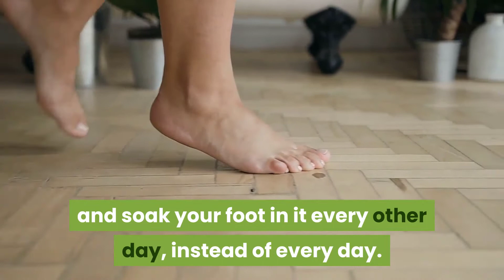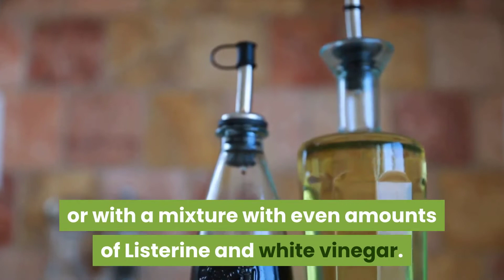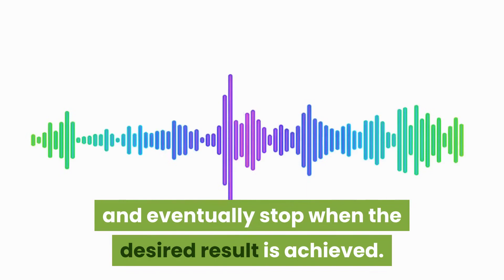How to Get Rid of Toenail Fungus Naturally | Toenail Fungus Cure | Natural Cures System